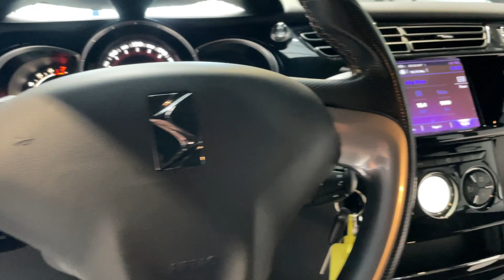DS3 1.6 THP 208ch Performance, GPS | CAMERA | CARPLAY | SIEGES BAQUETS.. 82 900Km